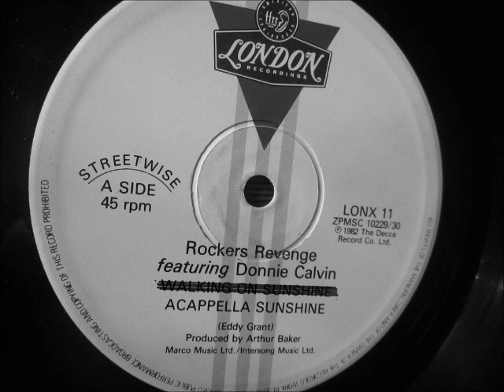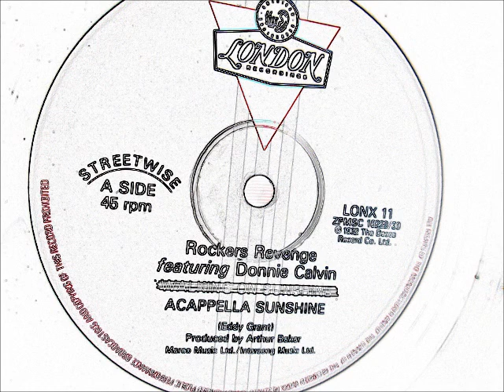Rockers Revenge - Acappella Echoe, Walkin on Sunshine 1982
Feat Donnie Calvin
London records